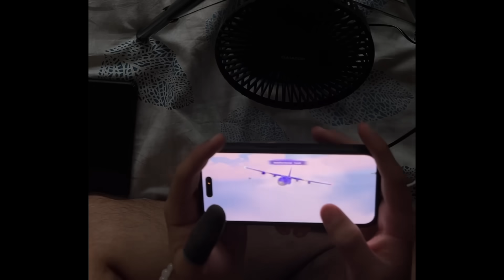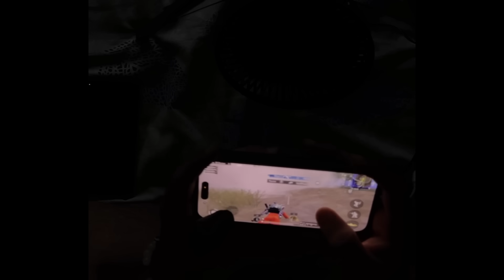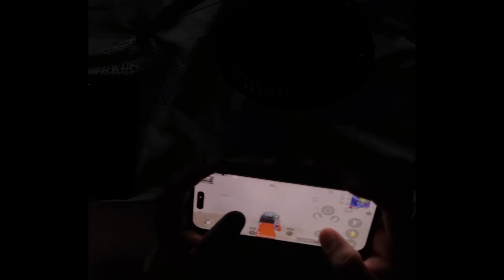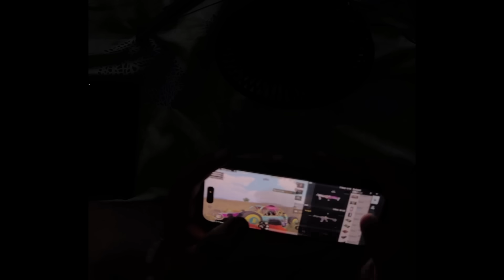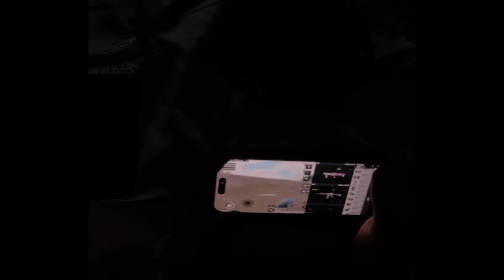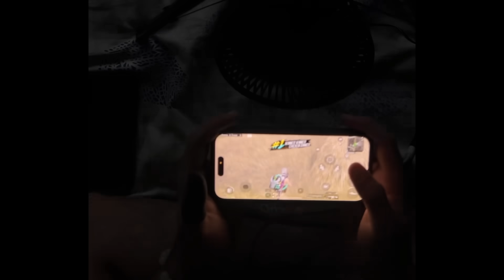This Match Made Us And Hydra Proud ❤️ | ESL Final Match | Solo 5 Finishes | HYDRAxSparshOP ❤️🐉